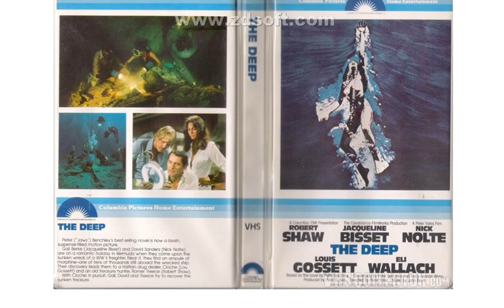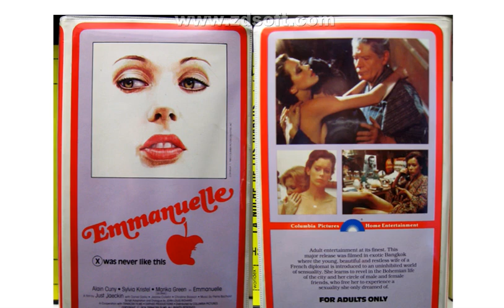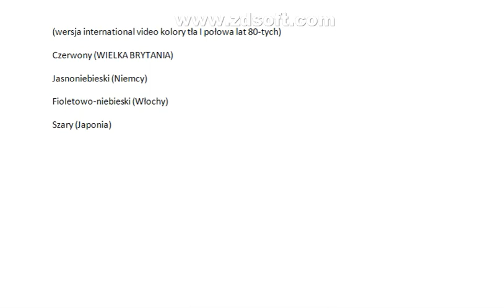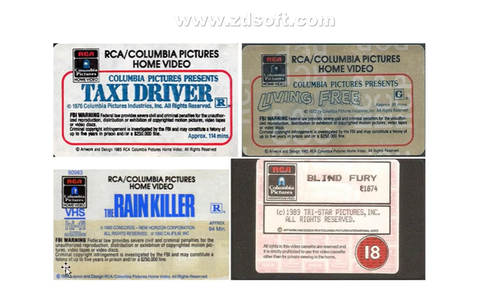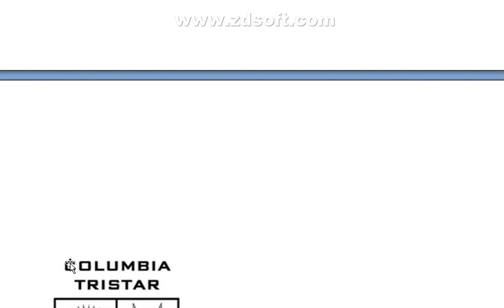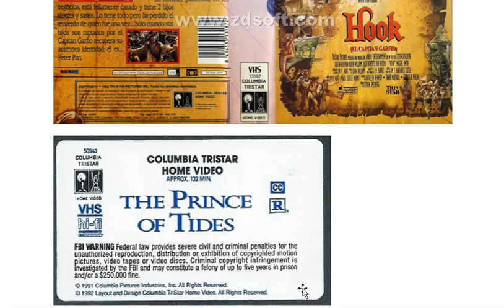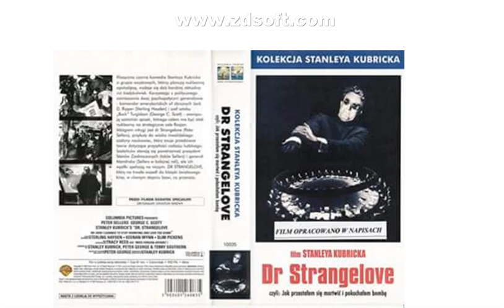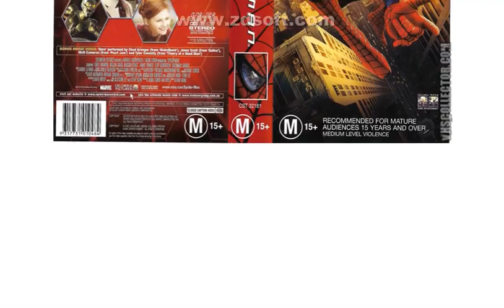wiedza video fana legendarne dystrybucje ery vhs odcinek 3 columbia tristar home video